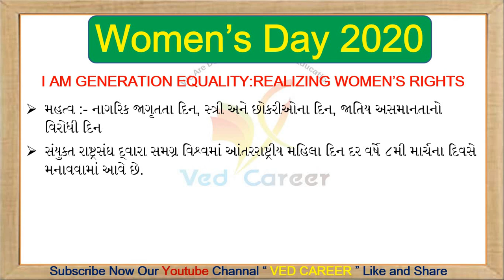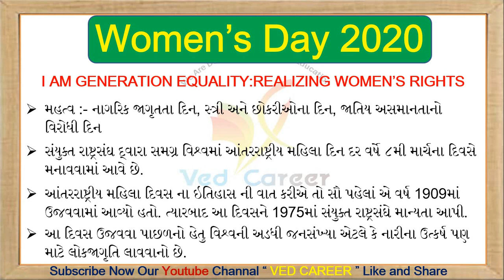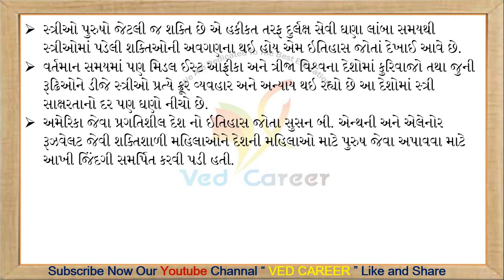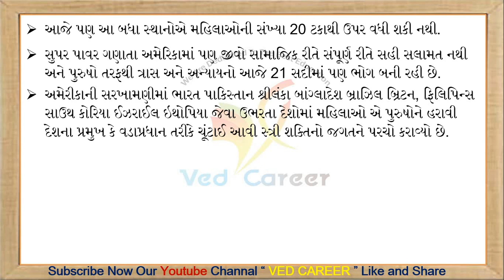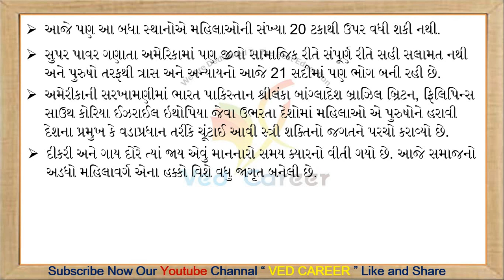મહિલા દિવસ,આંતરરાષ્ટ્રીય મહિલાદીન,women's day,international women's day,ved career, 8 march,8માર્ચ